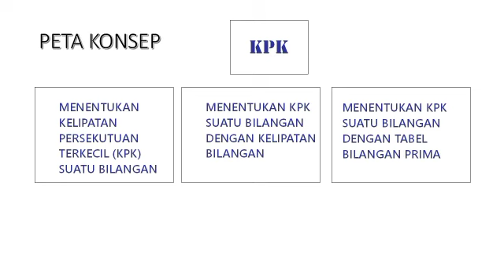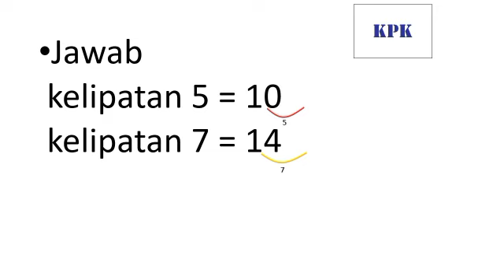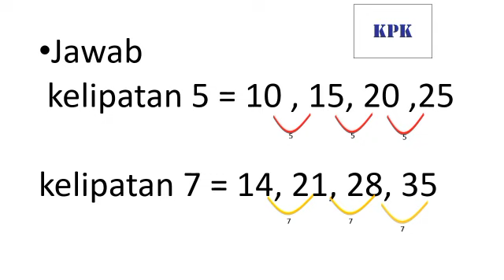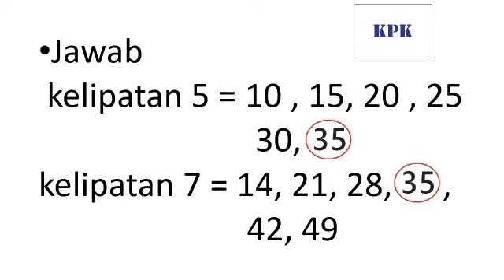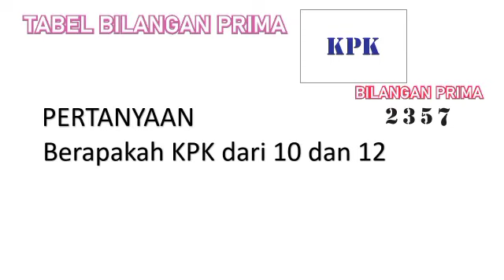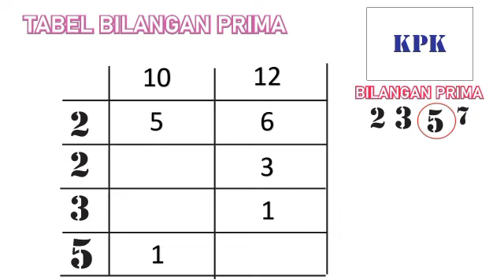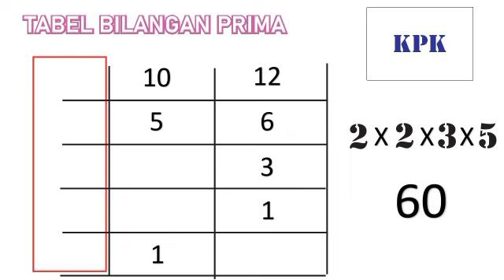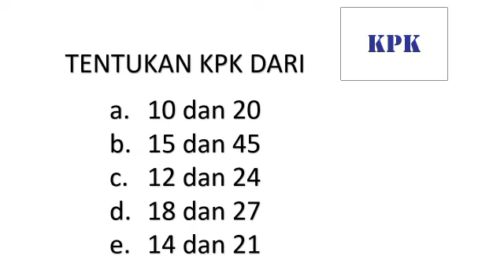✍️Pelajaran Matematika Kelas 4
📌Materi KPK